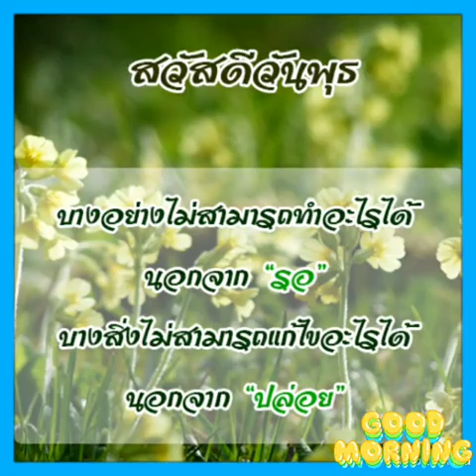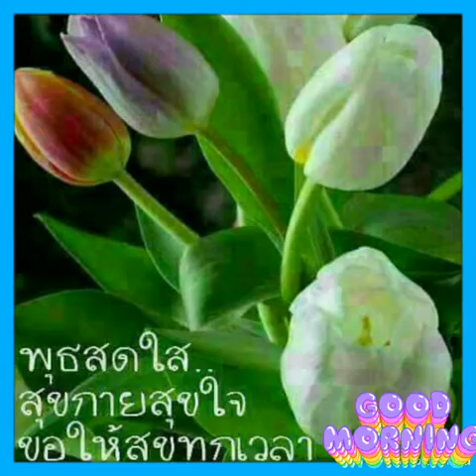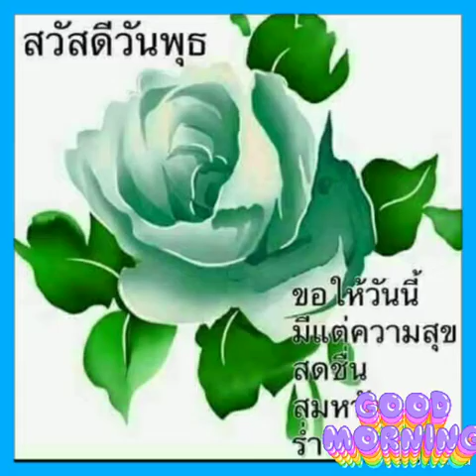Good Morning:สวัสดีวันพุธ